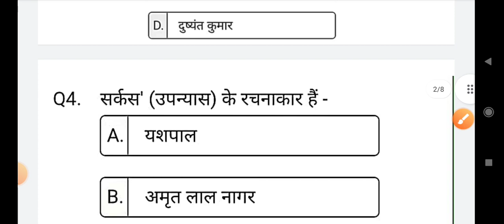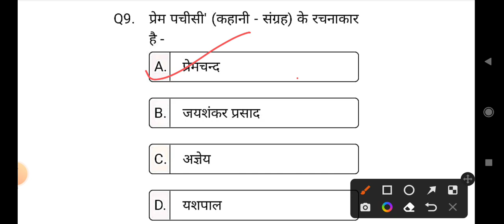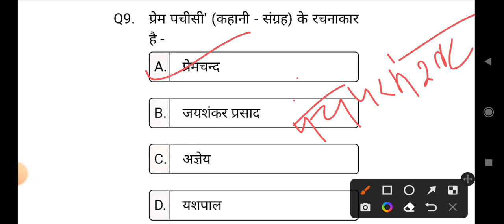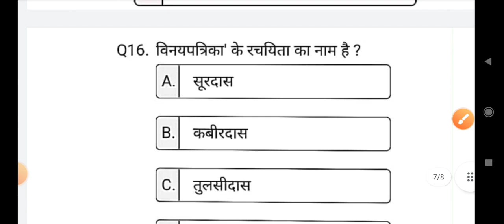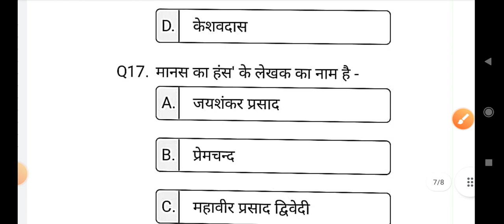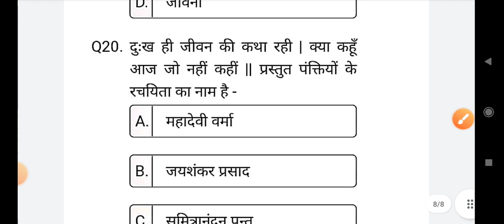हिंदी साहित्य ll Top 20 questions ll hindi sahitya ll बार-बार पूछे जाने वाले महत्वपूर्ण प्रश्न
हिंदी साहित्य ll20 अति महत्वपूर्ण प्रश्न ll बार-बार पूछे जाने वाले महत्वपूर्ण प्रश्न